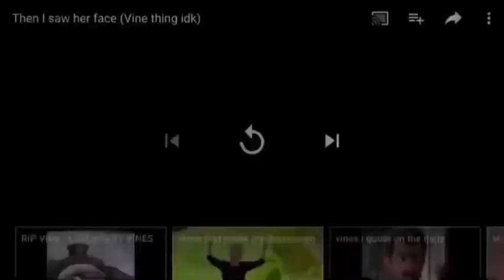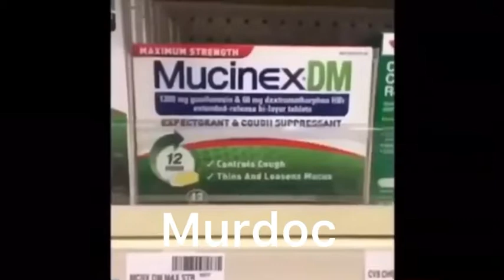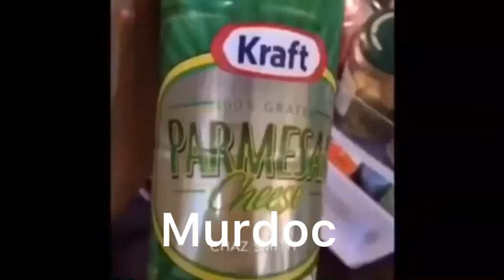Gorillaz as vines